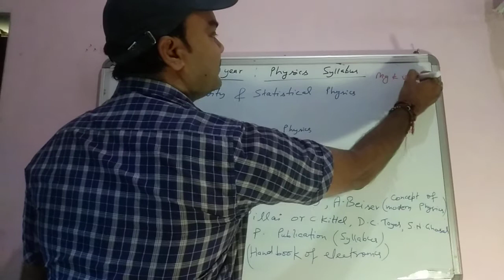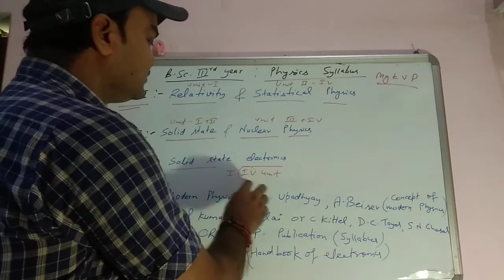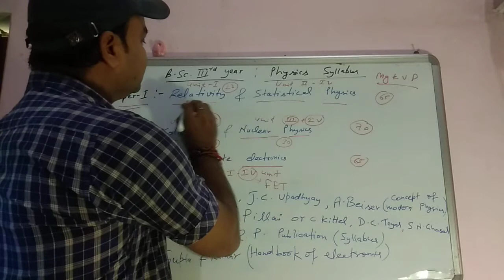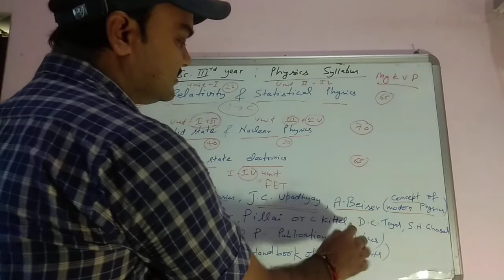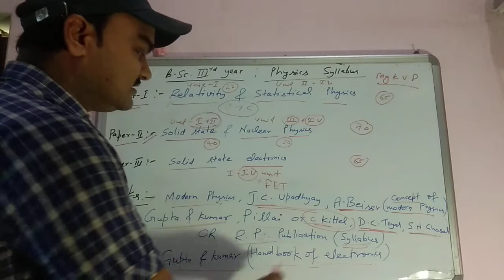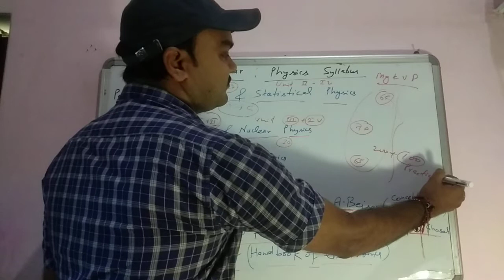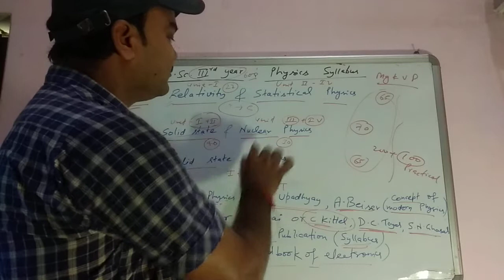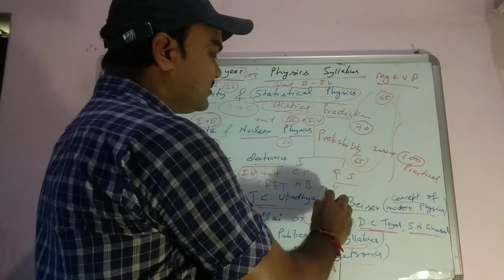Mgkvp syllabus, B.Sc.3rd year syllabus, Books for B.Sc.3rd year, Online classes for B.Sc.,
This video is very important for the Final year B.Sc. Physics students,whole syllabus was discussed according to their marks and some very important books which is very important for the Final year students.